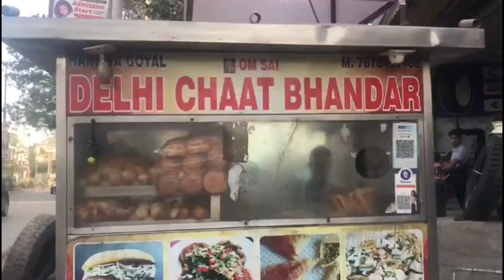Street Food Aloo Tikki Delhi Chaat Bhandar Nathupura Chatkara